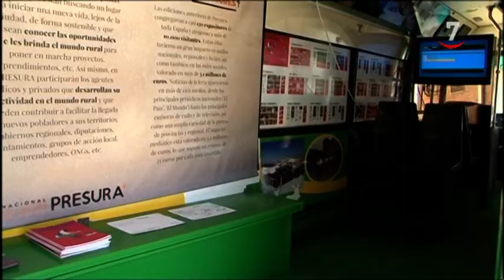El Autobús de la Repoblación llega a La Bañeza y a Paredes de Nava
El autobús de Presura, la Feria Nacional para la Despoblación de la España Rural, recala esta semana en las localidades de La Bañeza (León) y Paredes de Nava (Palencia). El Autobús de la Repoblación recorrerá este verano más de 30 pueblos de la geografía de la España poco poblada para transmitir "un mensaje de esperanza y optimismo para afrontar un problema tan grave como la despoblación", según sus promotores.